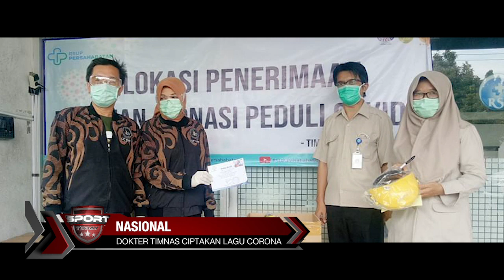DOKTER TIMNAS CIPTAKAN LAGU CORONA